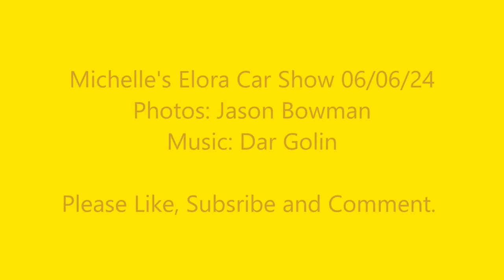Michelle's Elora Car Show 06/06/24